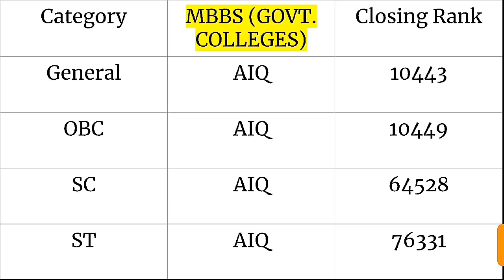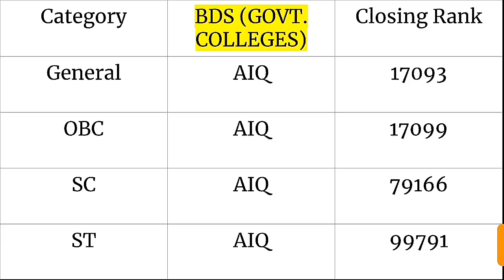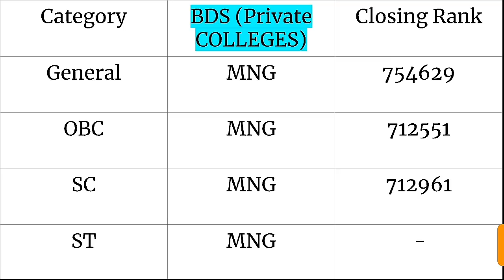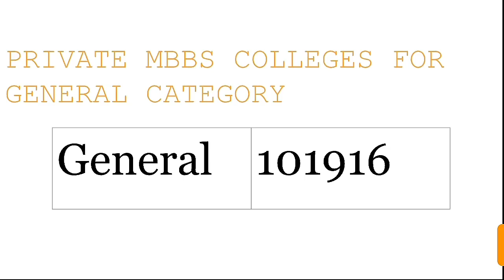Government MBBS,BDS colleges CutOff 2020 | Private MBBS, BDS Colleges CutOff 2020 | NEET 2020